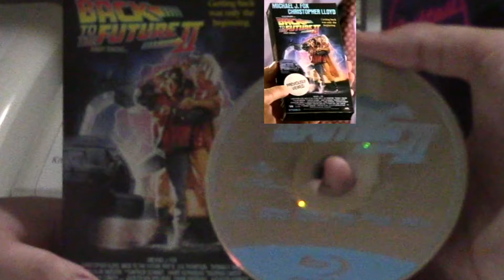(PARODY) Back To The Future Part II VHS Commercial Reenactment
Me and My Best Friend deciced to Remake this old commercial for Back To The Future Part II's VHS Release.
We didn't have enough people to play the kids and adults, seeing how it was just the two of us, so I came up with the idea to have those characters potrayed by copies of Back To The Future Part II.
As For the Idea to reenact the clips BE KIND REWIND style? I Guess I just Had Ryan Hipp's THUMBLINA trailer on the mind. So It Goes...